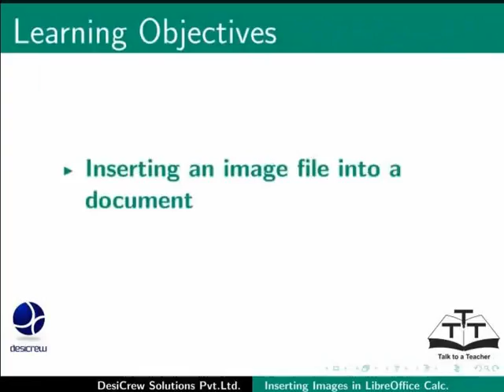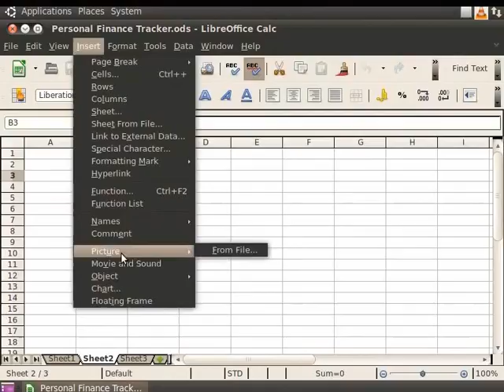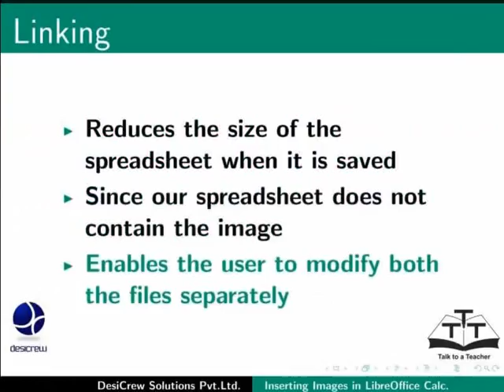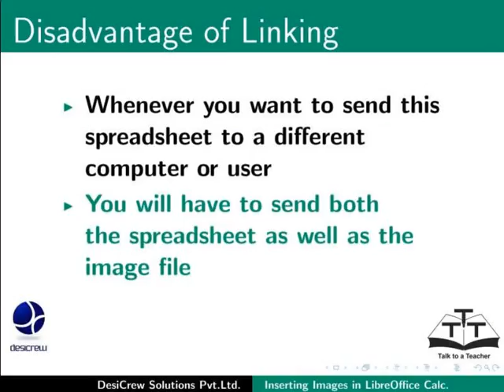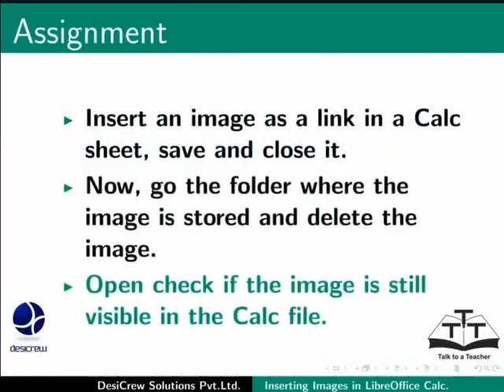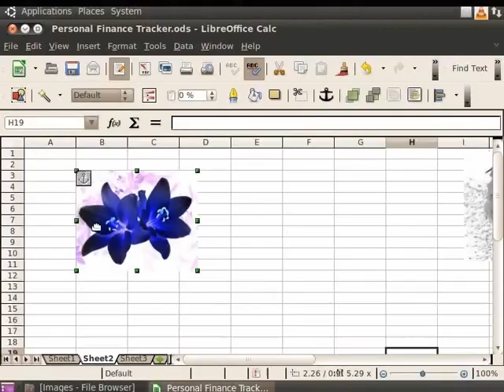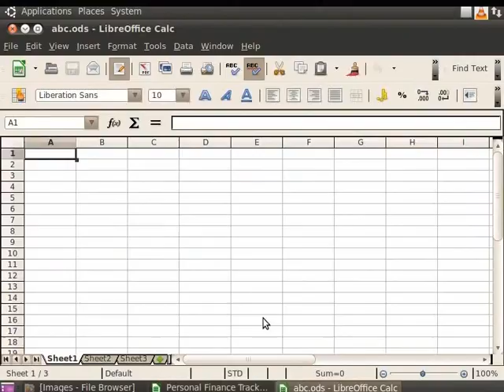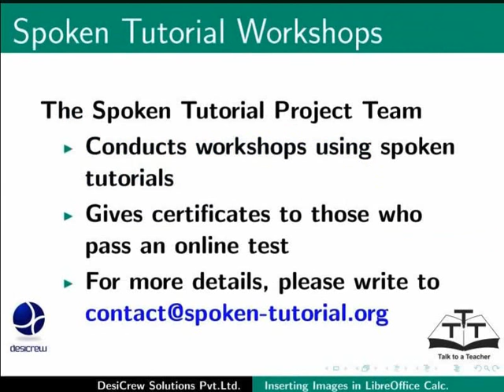Images and Graphics - Kashmiri